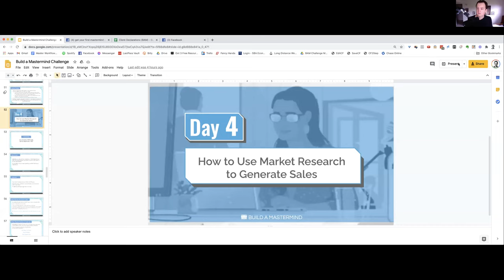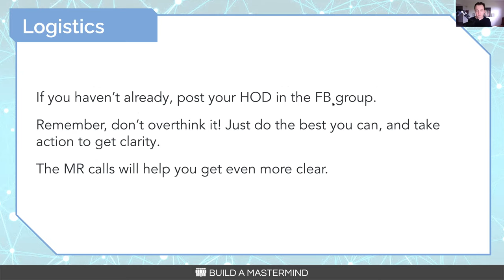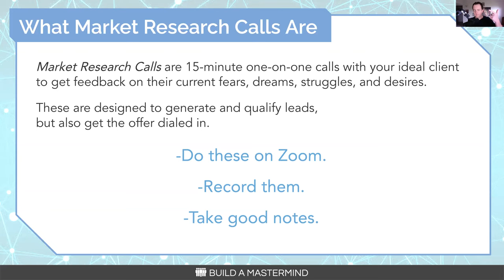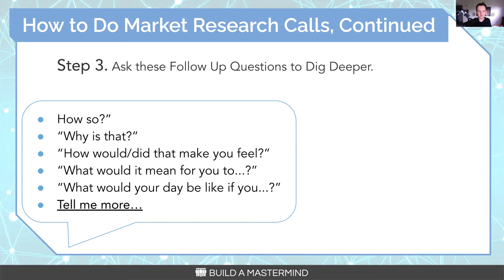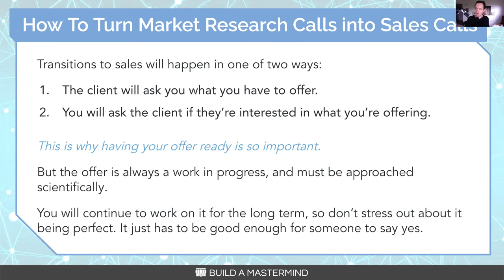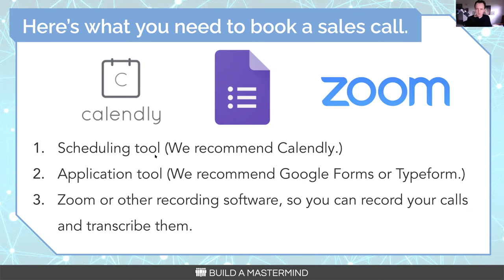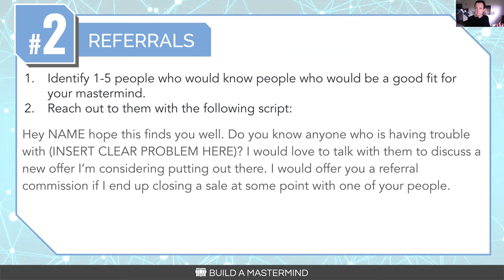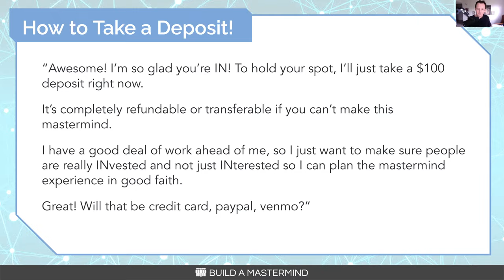Day 4 - Turbo-charge Your Sales with Market Research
Welcome to Day 4 of the thrilling "Get Your First Mastermind Client Challenge" (0:00), where we will unlock the power of market research and see how it can significantly drive your sales.

Schedule your strategy session with us today to get a personalized guide and expert tips to craft your successful mastermind.

Grasp the essence of understanding what people truly desire, and how aligning that with your minimum viable product can virtually erase the failure rate (1:54). Recognize market research as an invaluable tool in business growth, and learn to optimize your hypotheses over time (4:42).

Get hands-on tips for conducting your market research call on platforms like Zoom, including three critical considerations and a set of vital probing questions (9:49). Learn to ask precise questions to uncover your clients' challenges, estimate their readiness to solve problems, and refine your offer (13:08).

Enhance your research skills, learning to ask follow-up questions to delve deeper into your clients' needs. Understand the significance of clear terms of engagement, active listening, and maintaining comprehensive records (16:16).

Discover techniques to get your offer ready and learn the distinct difference between creators and consumers (21:59). Unfold the benefits of booking a follow-up call instantly, upholding clear and consistent commitments (24:00).

Revel in the insightful tools used by Brad for market research which steps up listening to your audience and dictates a proactive stand (27:49). Create a list of 50 people to reach out to for market research and leverage Facebook groups to enrich your research (34:07).

Finally, master the tricks to engage your clients and get them to commit with unique strategies, such as testing your offer and making it beneficial for them (37:11). Remember, everyone is equipped with what they need to achieve their goals right now.